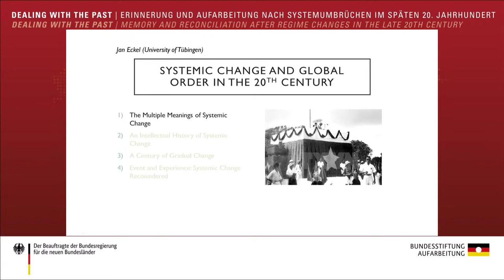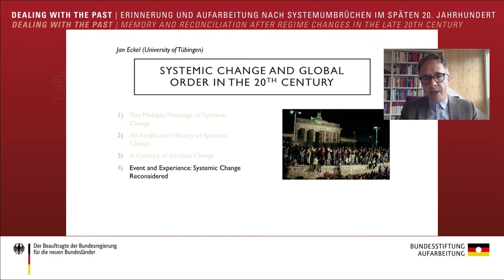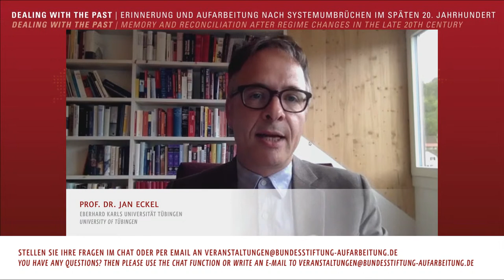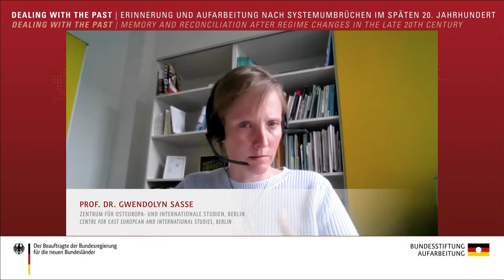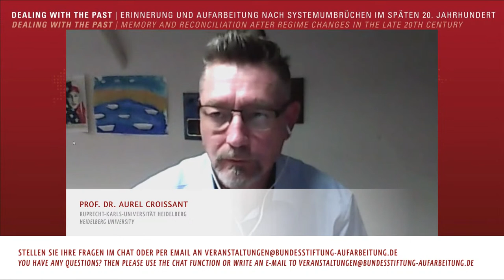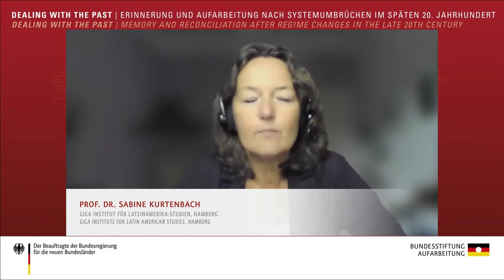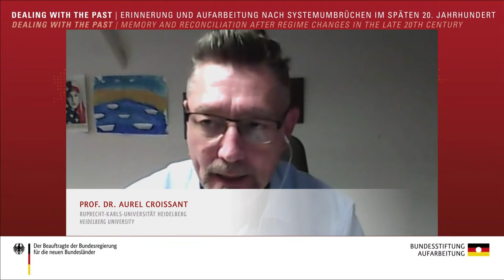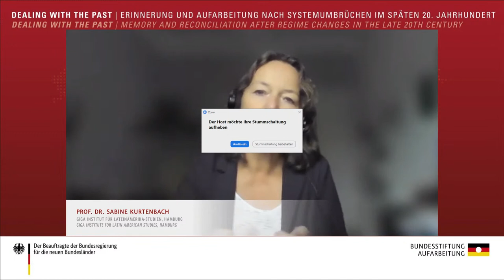Dealing with the Past – Erinnerung und Aufarbeitung nach Systemumbrüchen im späten 20. Jahrhundert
00:00 Startbild
01:18 Begrüßung und Einführung durch unsere Direktorin Dr. Anna Kaminsky
09:45 Keynote "Eine kleine Geschichte der Systemwechsel im 20. Jahrhundert" von Prof. Dr. Jan Eckel, Eberhard Karls Universität Tübingen, mit anschließendem Gespräch
57:39 Podium I: Zeiten des Umbruchs: Systemwechsel in internationaler Perspektive
           Gesprächsteilnehmer/-innen:
           Prof. Dr. Aurel Croissant, Ruprecht-Karls-Universität Heidelberg
           Prof. Dr. Sabine Kurtenbach, GIGA Institut für Lateinamerika-Studien, Hamburg
           Prof. Dr. Carola Lentz, Johannes Gutenberg-Universität Mainz
           Prof. Dr. Gwendolyn Sasse, Zentrum für Osteuropa- und internationale Studien, Berlin
           Moderation: Harald Asel, rbb Inforadio, Berlin

Die internationale Konferenz „Dealing with the Past – Erinnerung und Aufarbeitung nach Systemumbrüchen im späten 20. Jahrhundert“ widmet sich der stets aktuellen Frage nach Systemumbrüchen sowie Aufarbeitungsprozessen und -modellen in unterschiedlichen historischen und nationalen Kontexten. Verschiedene Ansätze von „Transitional Justice“ – auch „Übergangsgerechtigkeit“ genannt –  werden im internationalen Vergleich vorgestellt und diskutiert.